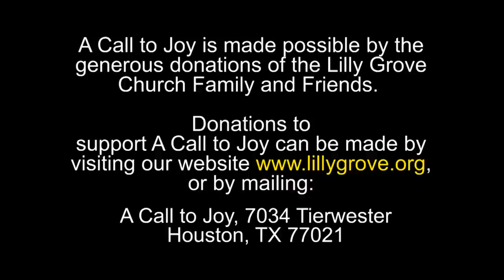The Other Side Of Easter Pt 1